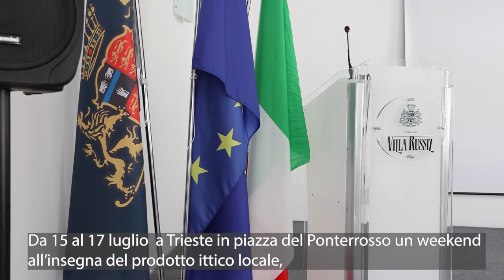15-17 LUGLIO 2022 - FISH VERY GOOD